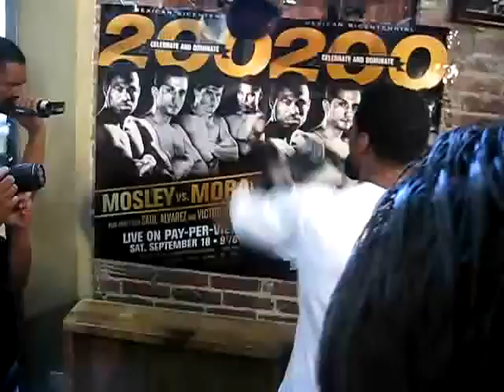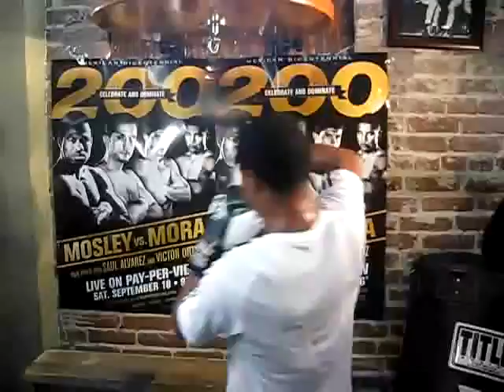Shane Mosley works the speed bag during Wednesday's workout - 2010-09-02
Sugar Shane Mosley goes to work on the speed bag during Wednesday's workout at Fortune Boxing Gym in Hollywood. Video by Damian Calhoun, The Orange County Register Published on 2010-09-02